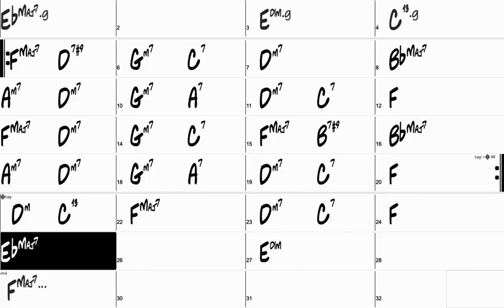Auld Lang Syne - Bossa Nova/Samba/Jazz Backing Track in F